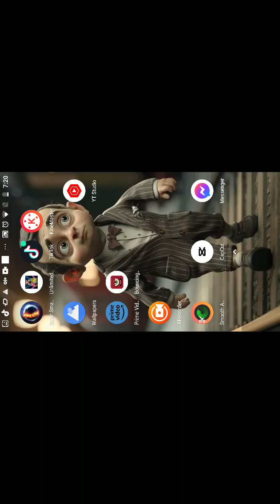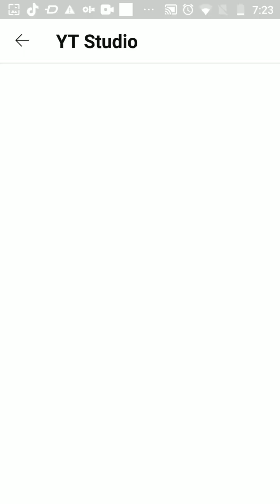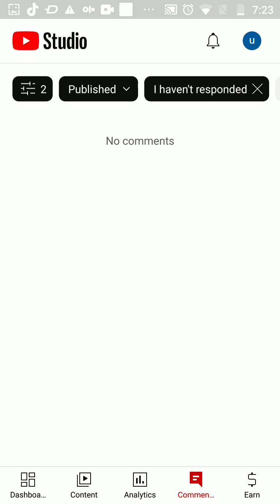salary smash please support me 😭 like and subscribe